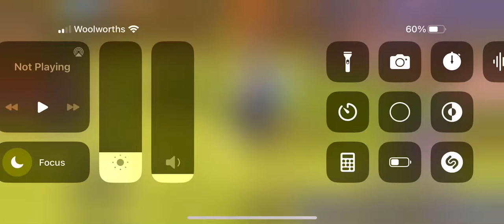Opening a MYTHICAL WHISTLE!! - Horse riding tales